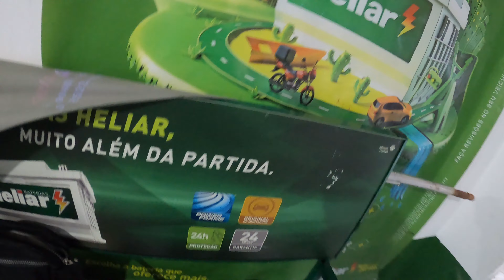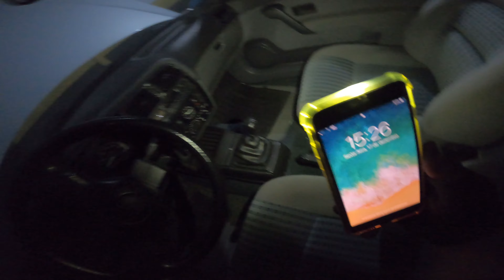dias de luta e dias de glória. como o calango sobrevive ..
viagemdemoto nordeste motocicleta meus amigos , nesse vidéo vou mostrar o meu dia a dia , a rotina do calango , que passa o dia mais em cima da moto , que da própria cama .
temos que ter nosso dia de luta , para almergarmos nosso dia de glória..

pessoal qualquer dúvida , pergunta , comenta aqui .
instagran   marcioalves 4588
disk bateria recreio  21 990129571.

cãmera  gopro  8 black
moto  bros 150  ano 2013
capacete ls2
em breve   expedição atacama..
comente alguma coisa..